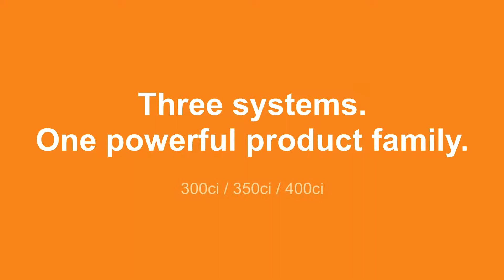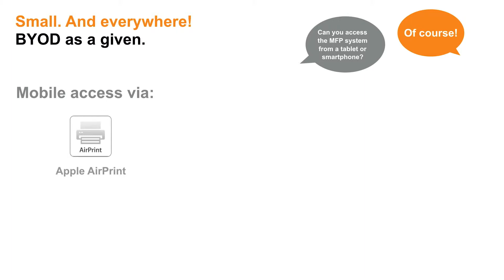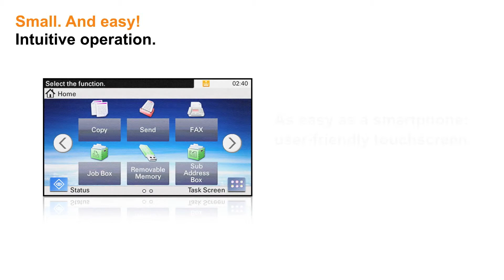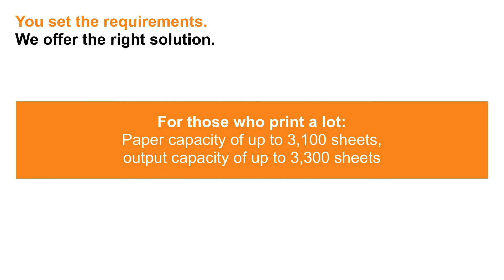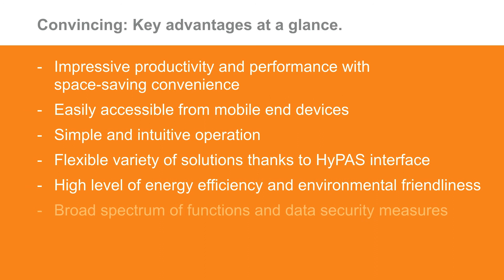MEETING IN THE MIDDLE NEVER LOOKED SO GOOD - UTAX 300ci-350ci-400ci MFP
THE MODERN OFFICE PENTATHLETE:
PRINT – COPY – SEND – SORT – STAPLE
Are productivity and high colour quality a must for your department? Is space at a premium? Do you want to create complex print jobs quickly and professionally without waiting times and a long walk to the copy room? Would you like to archive
comprehensive documents and find information fast using a keyword search*? If so, opt for our versatile, powerful 350ci and 400ci A4 MFPs! They are virtually unbeatable in terms of speed, colour quality, ease of use and flexibility – whilst also having a small footprint. Victory is yours!